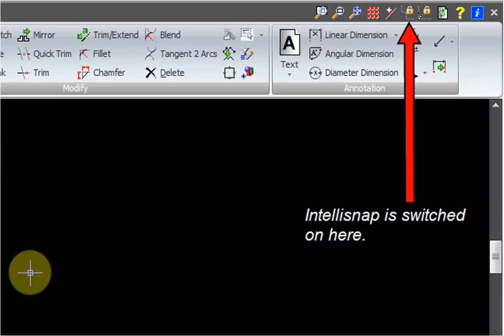Draft it - micro lesson intellisnap